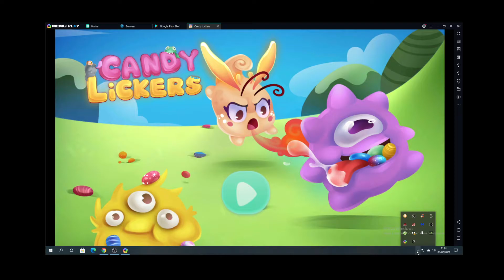Candy Lickers (early access)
Everyone loves candies and you have a lot of them! But, there are a lot of Candy Lickers lurking in the dark, plotting to come and take them from you!

Candy Lickers is a fresh and challenging strategic puzzle game for whole family! Build and upgrade your candy village, defend it from waves of Lickers and see how long can you hold them back!

Imaginative gameplay, which requires thinking fast, making smart decisions and planning ahead! Try it now and test your skill!